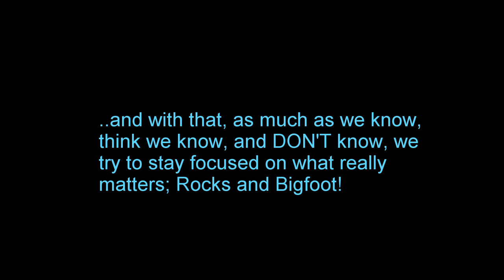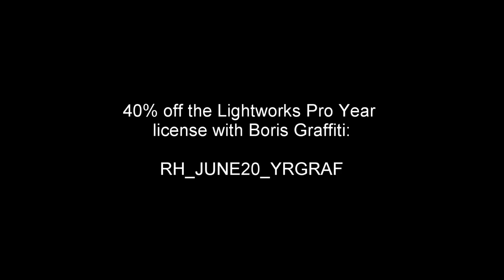The B h**e of Bigfoot! Some rain, seeds, rocks and nature!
This is a little out of sequence because this video was supposed to be uploaded Monday. had some delays going on. You are wondering what B h**e is ahe? Well, watch and see if you get it; it's from when I'm on a boulder "looking" at a tree right next to me =)